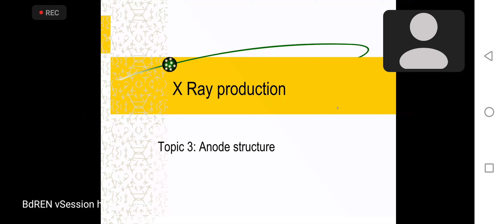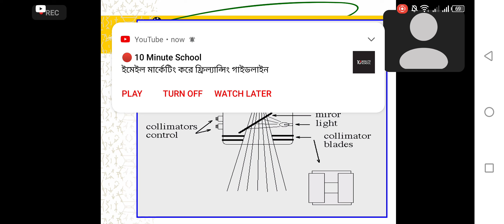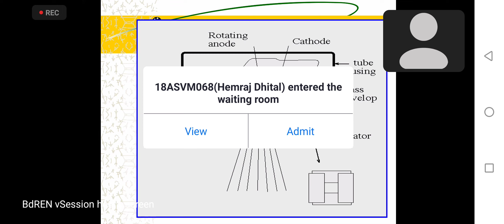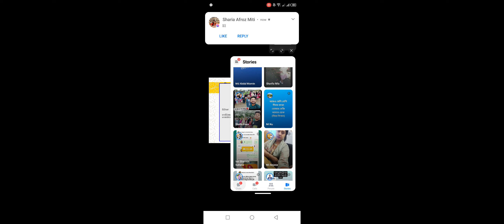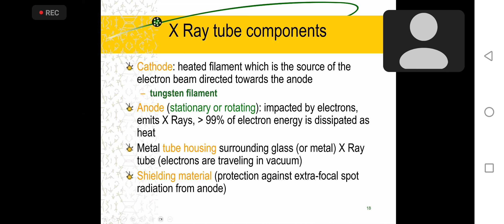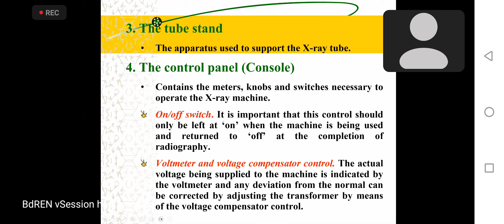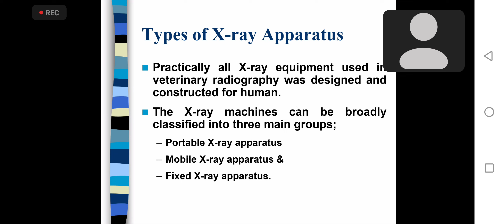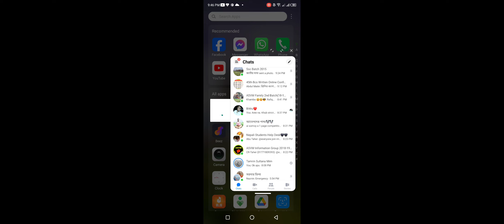Radiology baki part